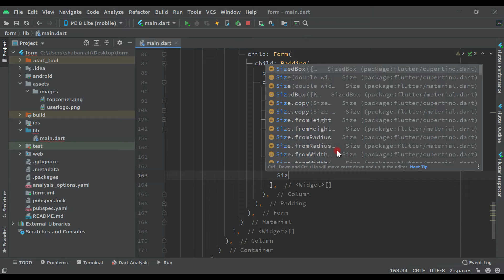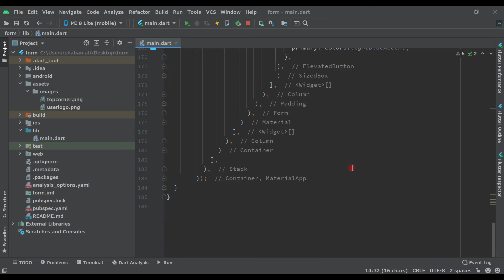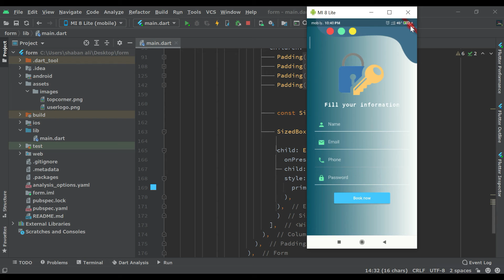Signup button Elevated button in flutter 2.5 login screen signup screen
hey guy in this course you will learn how add button in signup form with flutter 2.5 latest
and signup screen design